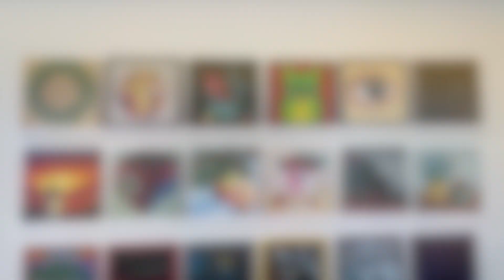Annual Student Art Show - May Gallery Show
10th Annual Student Art Show
Join us in celebrating the immense creative talent of our local young artists during Astoria Visual Arts' 10th annual Student Art Show, opening on May 11 and closing on May 26. This showcase includes artwork from Astoria, Knappa, Seaside and Warrenton High Schools, alongside Astoria Choice Academy (K-12) and homeschool students.
Each student was given a 12"x12" panel, courtesy of City Lumber, to create their artwork. Over 150 panels were distributed. A short award ceremony will take place at 4:00pm on May 11.
This annual show fosters an appreciation for the arts and highlights our vibrant youth. It's a great opportunity for students and teachers to meet their peers and see what each other are thinking about and working on. This exhibit is supported by AVA’s Miss Bea Johnson Fund, founded in 2011, that advocates for the importance of art education for student’s personal and academic development, and provides learning opportunities for students to build knowledge and develop skills in the visual arts.
The Student Art Show is made possible by AVA members along with the Oregon Community Foundation, Fred W. Fields Fund, Oregon Arts Commission, and supporters of AVA’s Miss Bea Johnson Fund including program founders, Noel and Patricia Thomas.